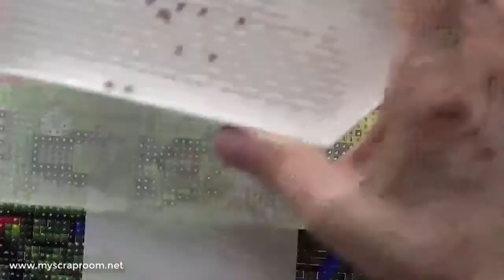Diamond Art Club - Farm Country WIP 2 - David Maclean